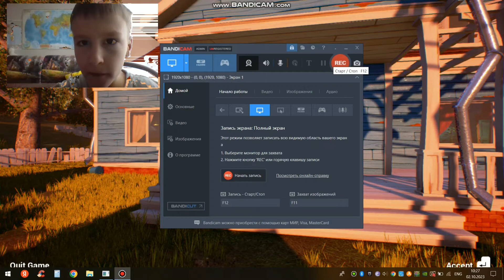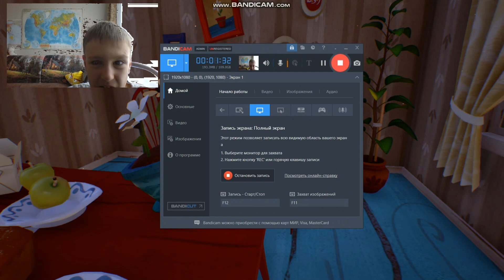привет сосед в холодильнике!